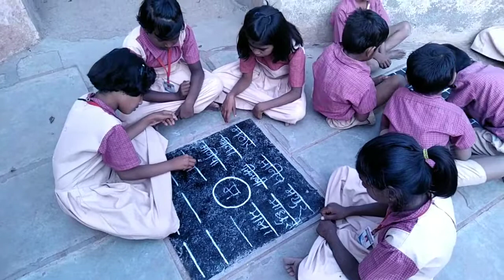शाळेत चला, शाळेत चला रे # मूल्यवर्धन गीतमाला # Shalet Chala re # jjharale गीतमंच Geetmanch